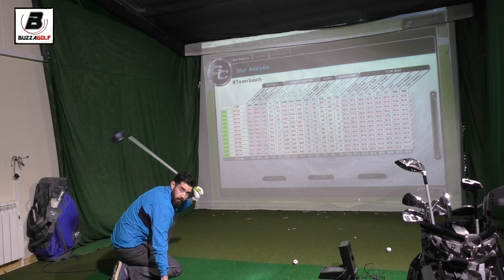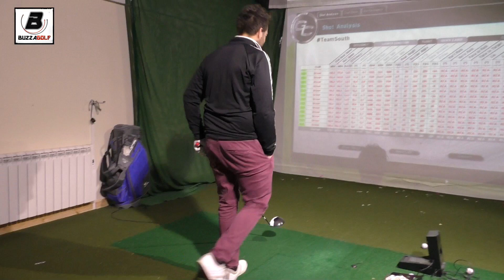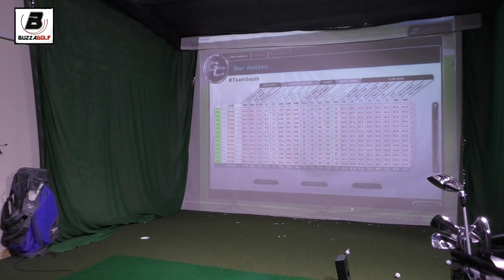Buzzman V Pickard | Funny Long Drive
Steve Buzza and James Pickard take part in a long drive challenge.